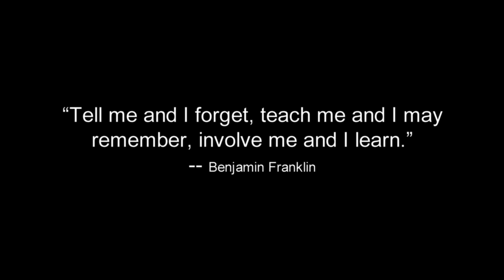Camera Conversations Trailer